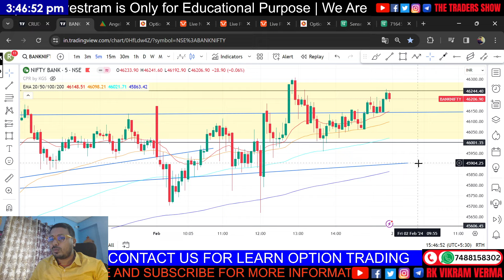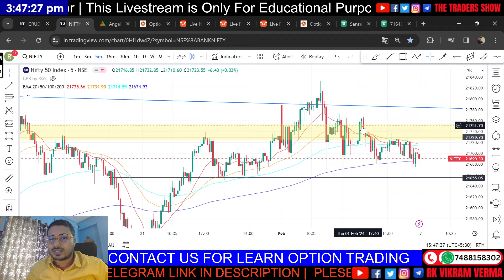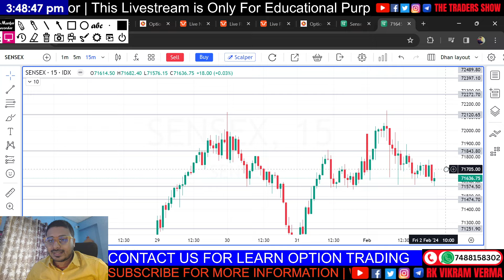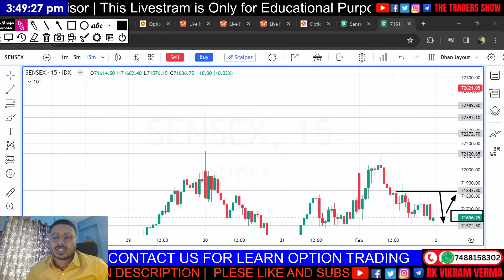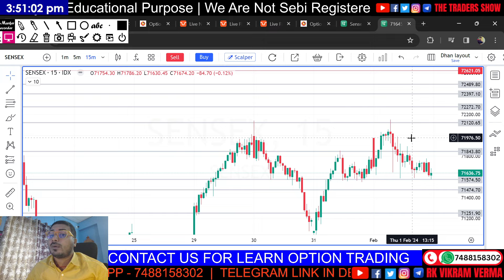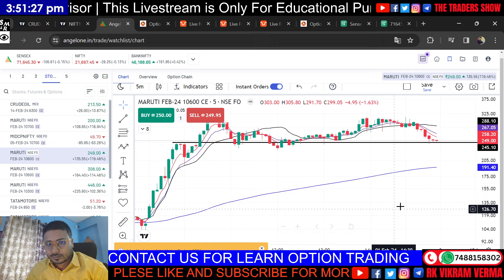SENSEX EXPIRY FULL SETUP | SENSEX PREDICTIONS FOR TOMORROW | SENSEX ZERO HERO | SENSEX OPTIONS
SENSEX EXPIRY FULL SETUP | SENSEX PREDICTIONS FOR TOMORROW |  SENSEX ZERO HERO | SENSEX ZERO HERO 02 FEBRUARY 2023

In this video, we delve into the current market scenario, examine key technical indicators, and discuss the latest trends shaping these indices.

Whether you are a seasoned investor, a day trader, or a beginner in the stock market, our video offers valuable information to enhance your understanding of Bank Nifty and Nifty.

Sensex me trade kaise karen
sensex expiry
sensex zero hero
sensex option trading
sensex option
sensex lot size
sensex ka expiry kab hota hai
sensex me option trading kaise karen
sensex expiry day
sensex expiry setup
sensex analysis video
sensex analysis for tomorrow
banknifty
Sensex event
Sensex levels
Sensex calls
Sensex analysis video and polls
Sensex analysis video app
how Sensex is traded
Sensex  review today
Sensex  analysis for today
which Sensex to buy tomorrow
Sensex analysis video in hindi
Sensex analysis video india
Sensex options for tomorrow
Sensex options for tomorrow live
Sensex analysis video lectures mit
Sensex analysis video latest
Sensex analysis video meaning
Sensex  analysis video
open interest Sensex prediction
option prediction
how to Sensex analysis
pre market report Sensex
Sensex analysis video q&a
tomorrow bank Sensex

Note: An investment in equity shares involves a high degree of risk. You should carefully consider all the information before investing.

Remember, successful trading requires continuous learning and adapting to market conditions. Let's embark on this exciting journey together!